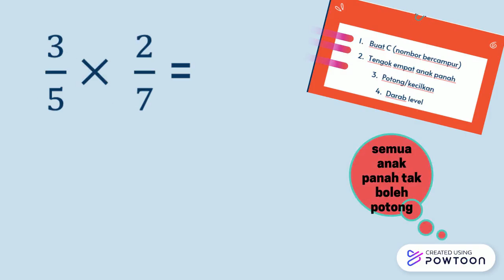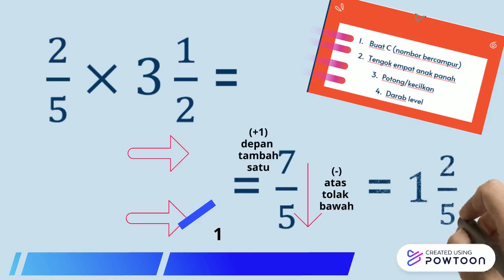DARAB PECAHAN Part 2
Darab pecahan wajar dengan nombor bercampur.